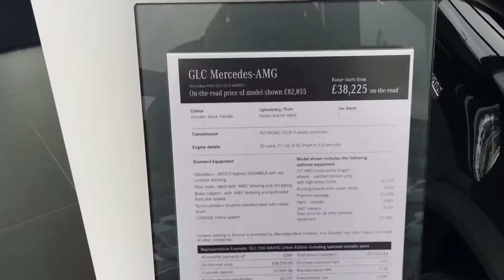Mercedes Benz GLC63s AMG (2019) Black